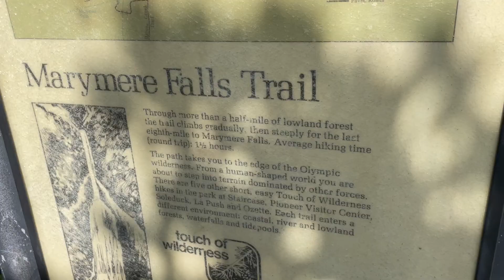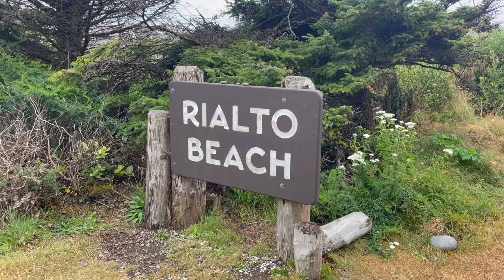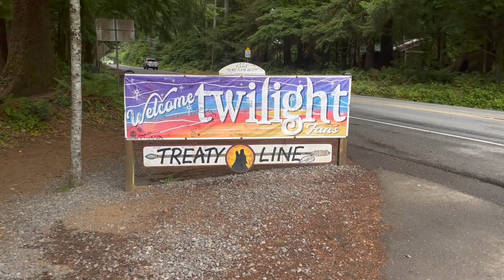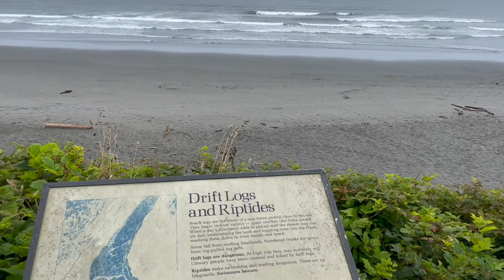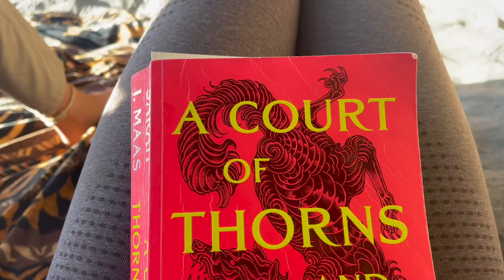twilight fans take on forks, wa! - 2022 PNW Roadtrip (WASHINGTON pt. 2)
ariel and i make our way down the washington coast, braving vampires & enjoying sunsets

1.) Music by C4C - Take it Easy
2.) Music by heiWr - (She's So) Lovely
3.) Music by punkgoth - October
4.) Music by Ben Camden - Salt

places:
marymere falls, crescent lake, mora campground, rialto beach, forks, benson beach